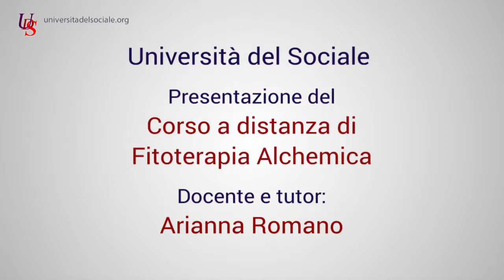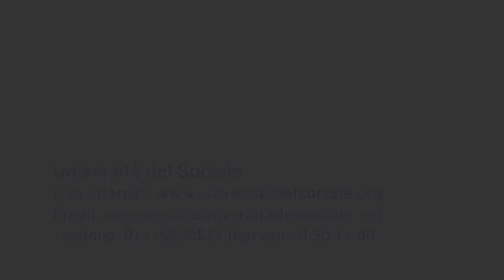videocorso: FITOTERAPIA ALCHEMICA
Introduzione al corso di: "Fitoterapia Alchemica"

L’alchimia vegetale o spagiria è, in sintesi, l’applicazione dell’alchimia alla preparazione di estratti ricavati dal regno vegetale.
Con la fitoterapia impariamo l’uso delle erbe per la nostra salute per ritrovare o mantenere armonia e benessere. La Natura è la prima "farmacia" a disposizione dell’umanità: da millenni particolari erbe hanno proprietà benefiche. Grazie alla filosofia alchemica, in particolare alla dottrina delle "segnature", impareremo quali piante sono più adatte alle diverse tipologie di persone, e come usare le piante per la nostra salute.

Docente: dott.ssa Arianna Romano